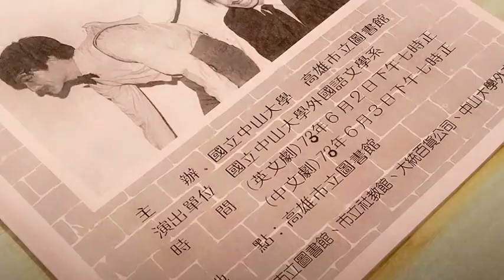淡水小劇場聚會